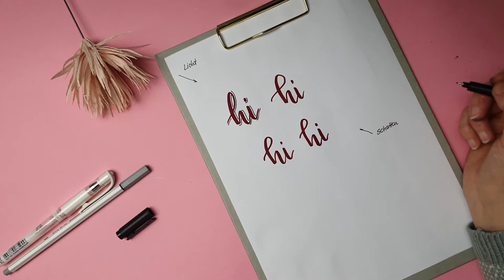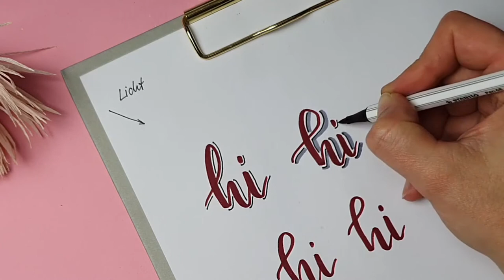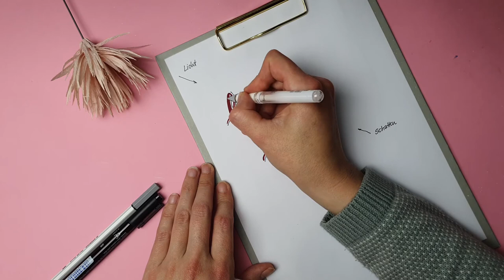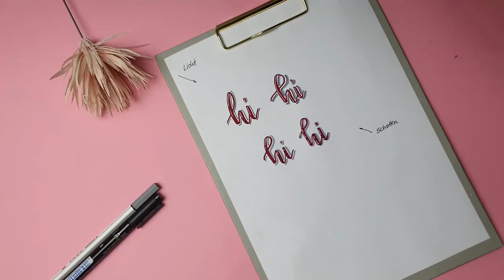Licht & Schatten beim Lettering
In kleinen einfachen Schritten, zeige ich dir vier simple Methoden, wie du mit nur 3 Stiften, Licht und Schatten dein Lettering aufpeppen kannst.
- schwarzer Fineliner
- grauer Brushpen
- weißer Fineliner